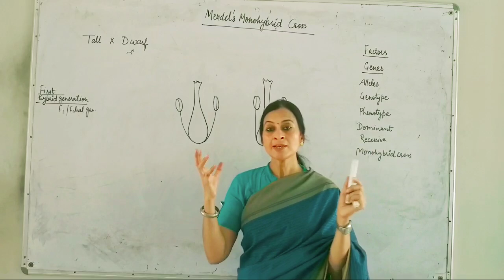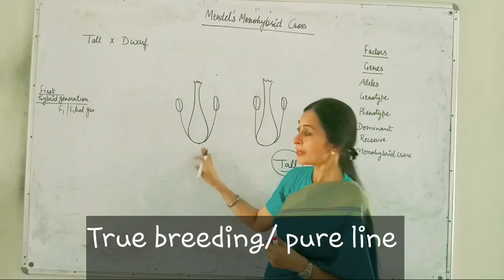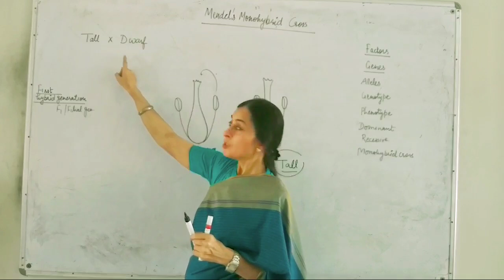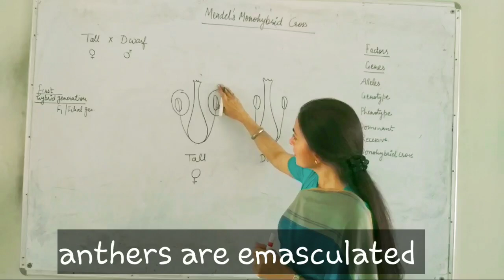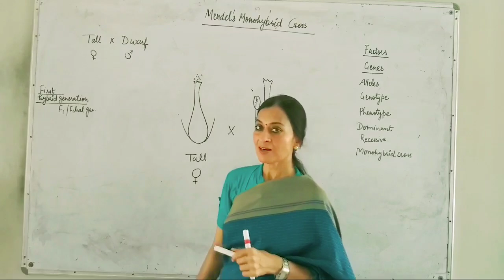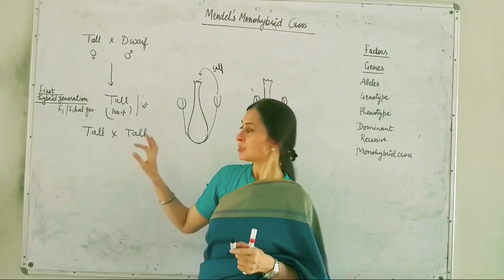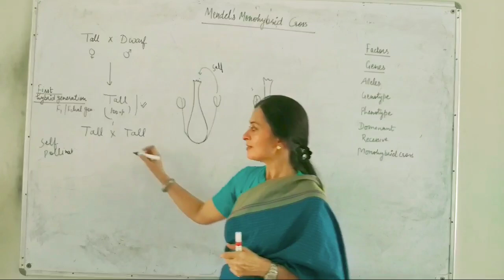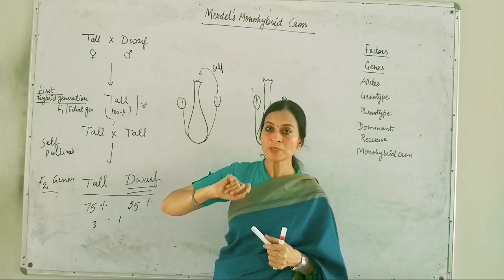XII Biology- Principles of Inheritance and variations(Mendel's experiment and observations)